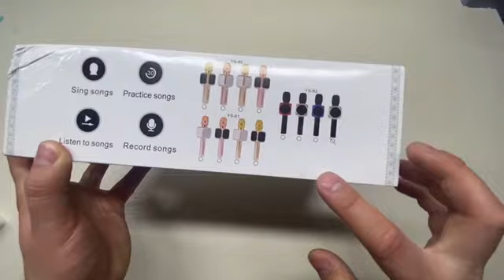Mikrofon YS82 / O`zbek tilida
Mikrofon  YS82

- 1 ta kalonka
- Ovoz sifati o`rtacha
- RGB lampa